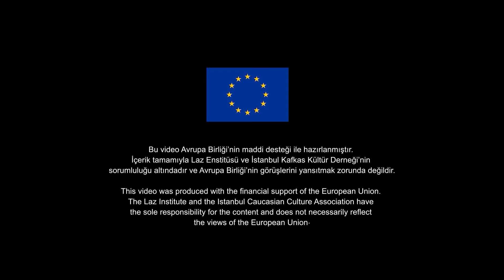TADMASALFEST | İstanbul Kafkas Kültür Derneği | MURAT TOPÇU (PAPŞU) İLE RÖPORTAJ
TAD MASAL FEST - Tehlike Altındaki Diller Festivali
Lazca’dan Pomakça’ya,  Çerkesçe’den Süryanice’ye 15 farklı dilde masallar anlatıldı, tarihin ve kültürün en değerli öğeleri  “Tehlike Altındaki Diller Masal Festivali”nde yaşatıldı.
Laz Enstitüsü ile İstanbul Kafkas Kültür Derneği el ele verdi, Avrupa Birliği’nin mali desteğiyle Laz-Çerkes Sivil Toplum Ağı Projesi kapsamında “Tehlike Altındaki Diller Masal Festivali”ni hayata geçirdi. Festival, 4-5 Haziran’da  Kadıköy Belediyesi Yeldeğirmeni SANAT mekân desteği ile gerçekleşti.

TAD Masal Festivali etkinliğinde görüşlerini aktaran Laz- Çerkes Sivil Toplum Ağı Projesi İKKD Proje Temsilcisi Sayın Murat Topçu (Papşu)'ya teşekkür ederiz.

Avrupa Birliği Tarafından Desteklenmiştir. İçeriğinden Avrupa Birliği sorumlu değildir.